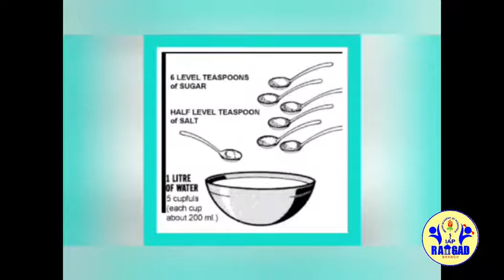URAN ORS message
This is a short clip made by Dr Prashant Bondre, Dr Vikas More, Dr Satya Thakre and Dr Suresh Patil educating parents about ORS in a easy to understand manner, on the eve of ORS week.